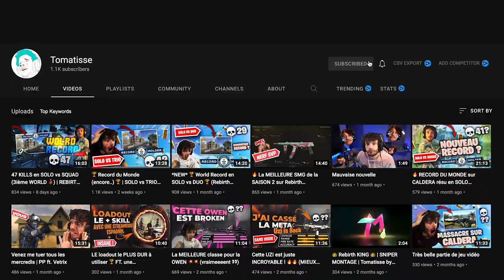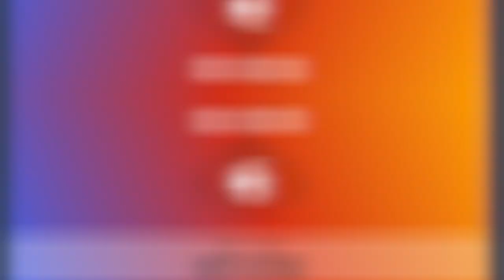Reacting to *NEW* REBIRTH ISLAND WORLD RECORD KILLS Gameplay!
NEW WORLD RECORD KILLS in Warzone Rebirth Island! FaZe Swagg Reacts to Warzone Kill Record Gameplay in Season 2 Update with Best Warzone Loadout Meta Guns to see how they play and provide tips to help players get better at Call of Duty Warzone Battle Royale!